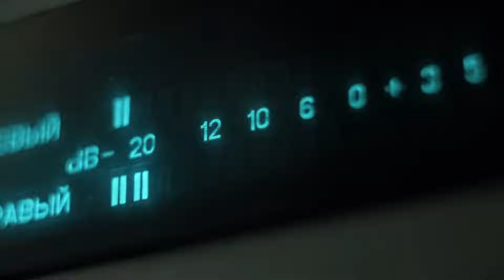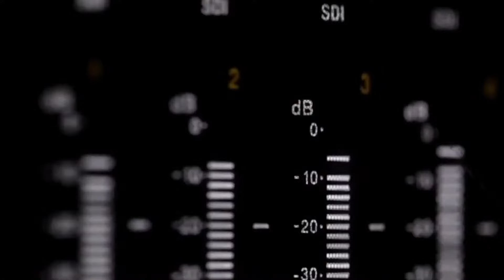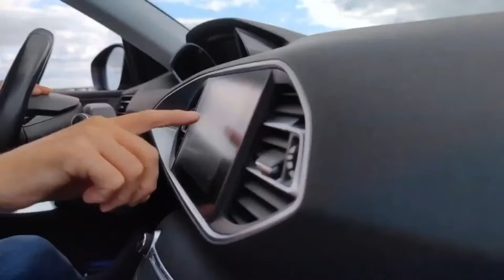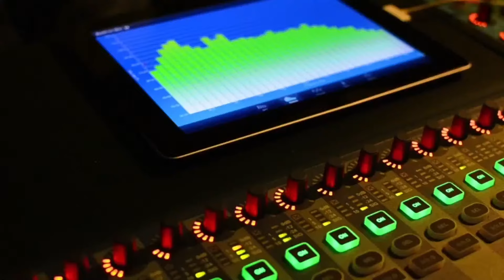Las noticias de este martes 06 de febrero de 2024 || Román Lozinski